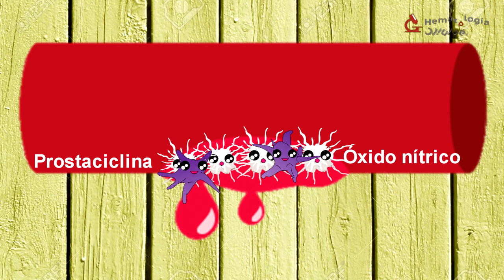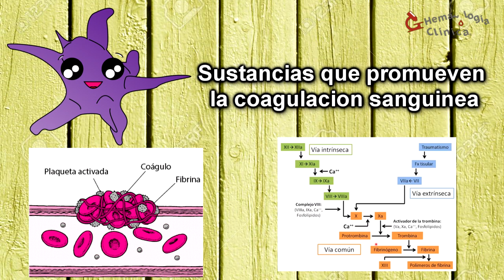Las plaquetas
Conoces la función que desempeñan las plaquetas??
No te lo pierdas en nuestro próximo video!!